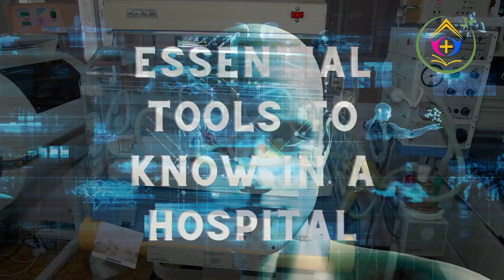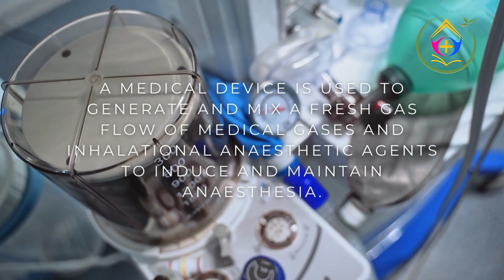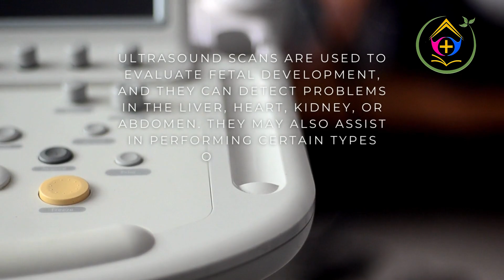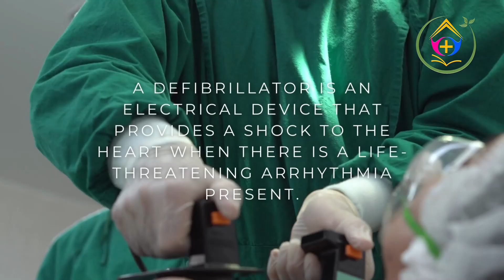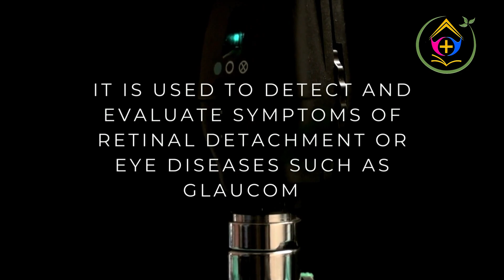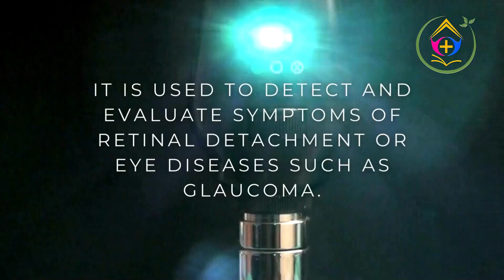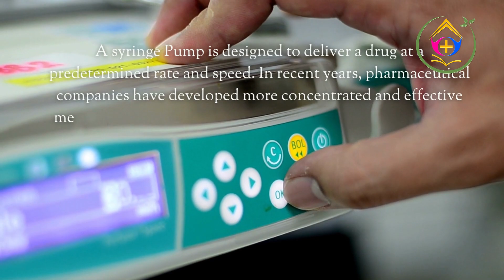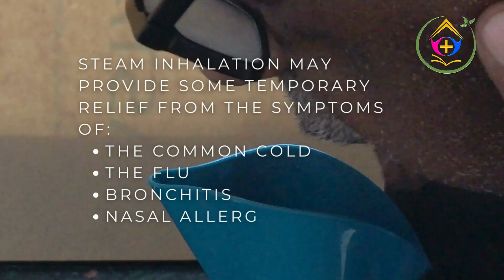Hospital Tools and It’s uses. हॉस्पिटल का ज्ञान ॥.Basics॥🏥🧑‍⚕️👨‍⚕️🙏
When You see it , remember it.
These are the very essential components which we come across during our medical practice in a hospital setting .
Remember their uses as you can’t deny their importance as a medical health professionals.